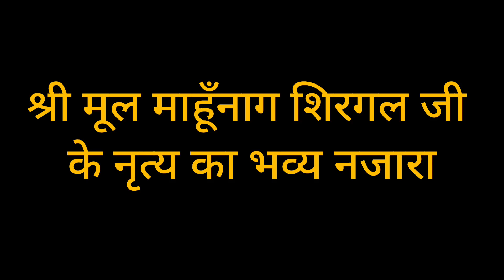Shri Mulmahunnag shirgal ji का अदभूत नृत्य vlog ♥️♥️♥️